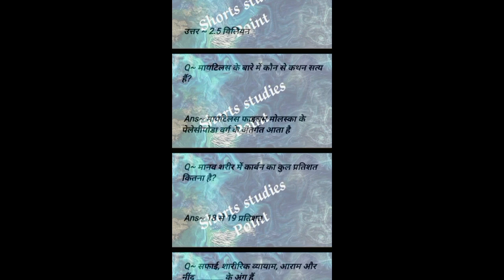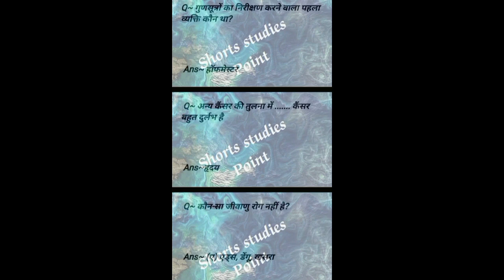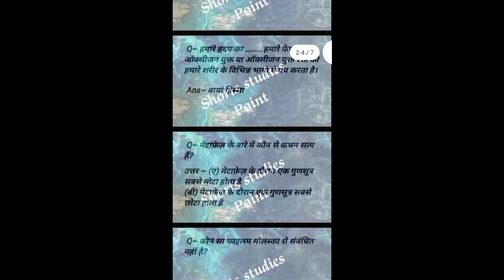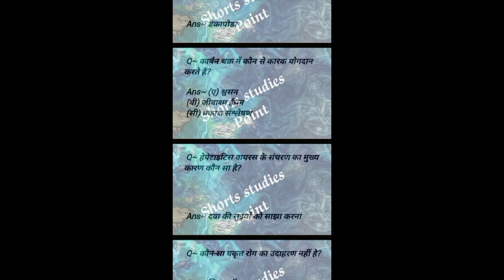23 Top 50 MCQ of जीव विज्ञान Biology in hindi Neet, JEE, Shorts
jiv jagat biology class 11

biology in hindi class 11

biology

class 11 biology chapter 1 hindi medium

biology in hindi class 12

kaksha 11 biology

jiv jagat biology class 11 ncert

jiv vigyan 11th class

11th biology 1st chapter

jeev jagat biology class 11 ncert in hindi

biology 12th class chapter 1

jiv vigyan 12th class

biology kaksha 11

biology class 12 chapter 3 hindi medium

hindi 12th class chapter 1

neet classes biology in hindi

neet hindi medium classes

Biology shorts

Part 01 Molecular Base of Inheritance (Introduction), 12th Biology

अध्याय-2 जीव जगत का वर्गीकरण (भाग 1) (कक्षा 11 जीवविज्ञान) | chapter 2

वंशागति तथा विविधता के सिद्धान्त|Class12 NCERT जीव विज्ञान| Hindi Medium

01 जीव जगत The living world || Chap 01 || Class 11th NEET|| VHC Biology Hindi

Part 01 Biological classification 11th Biology

जनन स्वास्थ्य Reproductive Health Chapter 04 Part 01 Class 12th NEET By VHC

CH 01 || The living world || Introduction || Class 11th Biology || Lec 01

अध्याय-5 पुष्पी पौधों की आकारिकी (भाग-1) (कक्षा 11 जीवविज्ञान)

अध्याय-6 (Part 1) वशांगति का आण्विक सिद्धांत ,कक्षा 12 जीवविज्ञान (chapter 6 molecular basis of inheritance

अध्याय-3 पादप जगत (भाग 1) (कक्षा 11 जीवविज्ञान) | chapter 3
Lec 01 Mendal's Law, 12th Biology

अध्याय 5 वंशागति एवं विविधता के सिध्दान्त (भाग 10) Chap. 5 (Principles of inheritance and variation

01 जीवों में जनन Reprodution in Organisms | Chap 01| Biology Class 12th | NEET

Ch-6 | L-01 | Molecular Basis of Inheritance | Class 12th Biology | NEET | AIIMS

जीव जगत | Class 11 NCERT जीव विज्ञान | L1 | Hindi Medium

NEET questions analysis 2021

Best Book for Biology | NEET 2022/23 | Unacademy NEET

प्राणिजगत | Class 11 NCERT जीव विज्ञान Hindi Medium

अध्याय-2 part 1 जीवविज्ञान कक्षा 12, (chapter second biology class 12)

biology chapter 2 ki flow chart 🩺🩺🩺

कोशिका : जीवन की इकाई | NEET | Class 11 जीव विज्ञान |  Hindi Medium

अध्याय-4 (Part 1) जनन स्वास्थ्य ,कक्षा 12 जीवविज्ञान (chapter 4 Reproductive health)

12 Biology in Hindi | Class 12 Biology Chapter 5 | NCERT | Principle of inheritance and Variation

अध्याय-5 part 2 जीवविज्ञान कक्षा 12, (chapter five biology class 12)

Part 01 Morphology of Flowering Plants, (Introduction), 11th Biology

Part 06 Human Reproduction (Fertilization and embryogenesis) 12th Biology

CH 03 || Human Reproduction || Introduction || Class 12th Biology

Class 12 Biology Chapter 3 | Human Reproduction | Male Reproductive System | Structure Of Sperm

प्राणिजगत | Class 11 NCERT जीव विज्ञान |

अध्याय-8 कोशिका संरचना एवं कार्य (भाग 1) (कक्षा 11 जीवविज्ञान) | chapter 8 cell structure